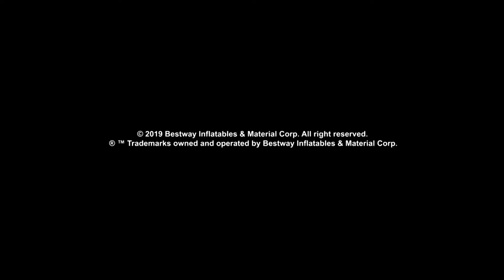2023 ACC 1500／2500GAL FILTER PUMP Hydrium Pool Install